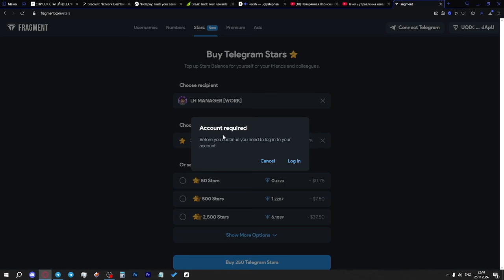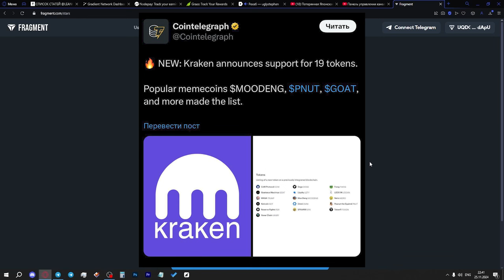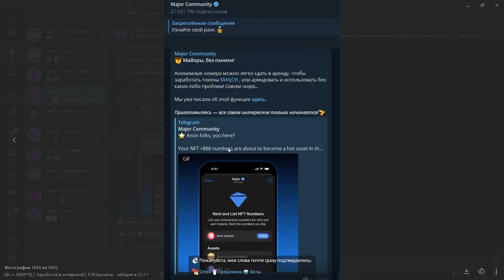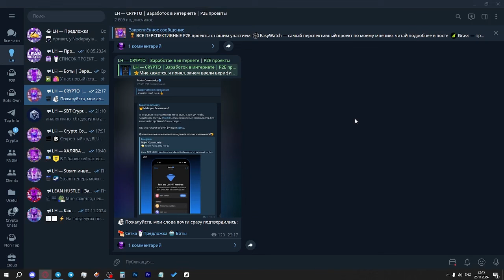НА FRAGMENT ввели ВЕРИФИКАЦИЮ! ЧТО БУДЕТ с ТОКЕНОМ MAJOR? TON БОЛЬШЕ не АНОНИМЕН?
Новость тряхнула всё TON-комьюнити: на платформе Fragment, которую многие использовали для покупки звезд или продажи номеров ввели ВЕРИФИКАЦИЮ личности, что полностью противоречит всем правилам анонимности. Что будет дальше с ТОНом обсудим в этом видео.